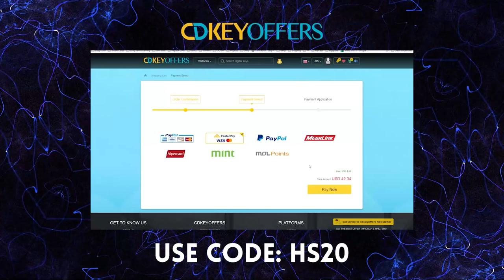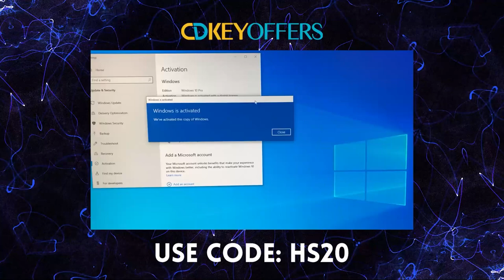Techuliar EP 2: Barebones Keyboards | KEYBOARD PARANG PC??? | Hardware Sugar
0:00 Intro
1:15 What are custom MKBs?
1:29 "Barebones"
1:43 Custom MKB parts
1:50 May motherboard pala keyboards?
2:11 Case
2:20 Plate
2:31 The reason why you build MKB
2:52 Stabilizers
3:08 Keycaps
3:24 Custom MKBs require assembly
3:29 The parts we'll build
4:00 Total price
4:07 70k MKB
4:18 Step 1: Mounting the PCB
5:05 MKB form factor
5:28 Step 2: Plate and stabs
6:27 Encoder
6:47 Step 3: Place the switches
7:15 Snapping off the extra plastic pins
8:12 Switch timelapse
8:43 Durock T1 specs
9:40 Popular switch types
10:01 Step 4: Put on Keycaps
10:43 BONK! Build finished!
11:12 Flex test
11:44 Sound test (Rated PG)
12:42 Masaya na siya
13:29 Di pa pala
13:42 Why switch to MKBs?

Episode 2! In this episode of Techuliar, we take a look at the "lason" custom keyboards that we're always raving about. So we're going to be checking out and building our very own custom keyboards with custom parts! THOCCY GOODNESS!

"Techuliar" is Hardware Sugar's brand new show where we take a look at cool, weird, and peculiar gadgets, components, and other parts!

FYI on the product: We purchased this item. The brand had no say in the editorial content of this video.